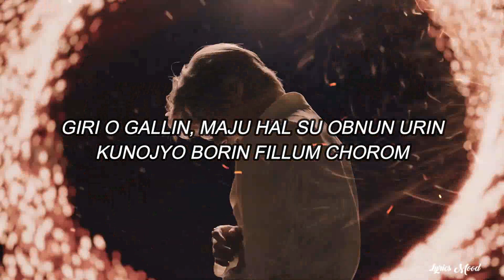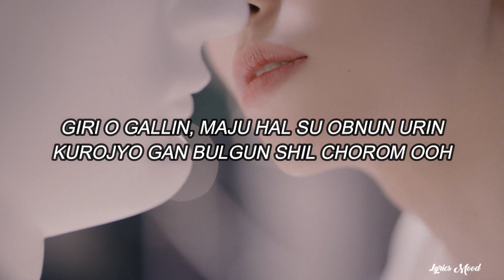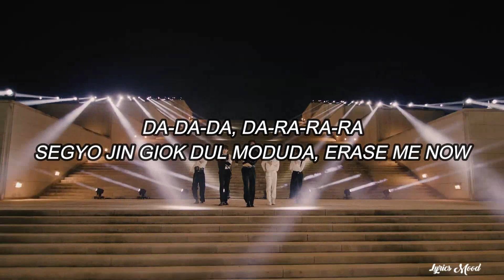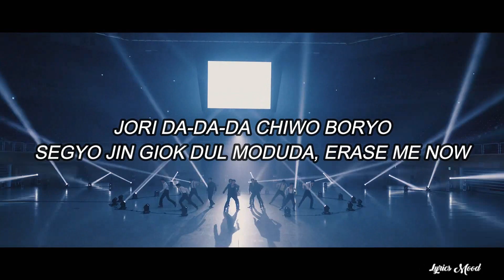ONEUS (원어스) - Erase Me EASY LYRICS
NUEVO VIDEOO!!